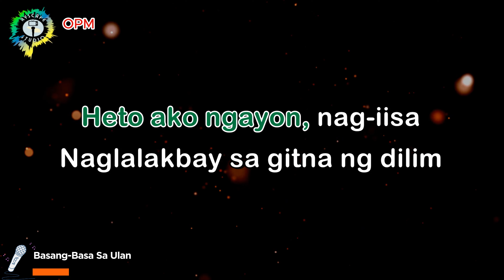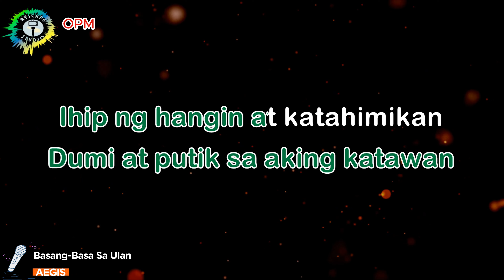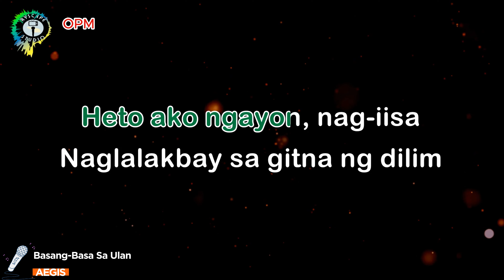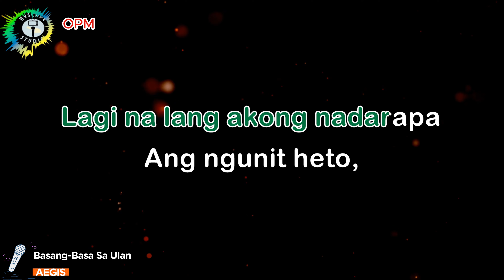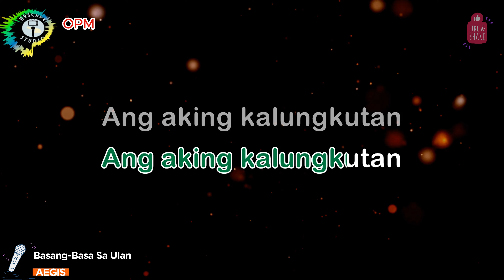BASANG BASA SA ULAN by Aegis (HD OPM KARAOKE Version)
4K ULTRA HD KARAOKE CONTENT JUST FOR YOU.

KARAOKE version of: Basang-Basa Sa Ulan by Aegis